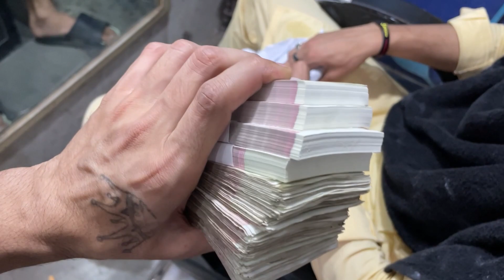Dance Performing on Czn Wedding Ceremony | Dance Performance on Dhol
dance
indian wedding
surprise wedding dance
dance performance
dance ideas for wedding reception
best indian wedding dance
wedding dance ideas
wedding dance performances
indian wedding reception dance performance
sisters wedding dance performance
wedding cinematography
sisters wedding haldi dance performance
wedding dance songs
dance performances in indian weddings